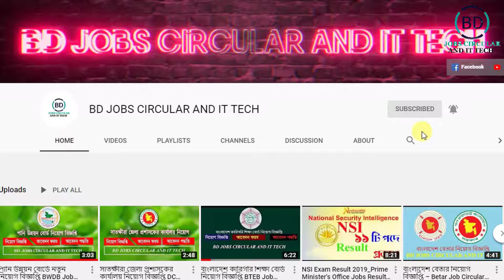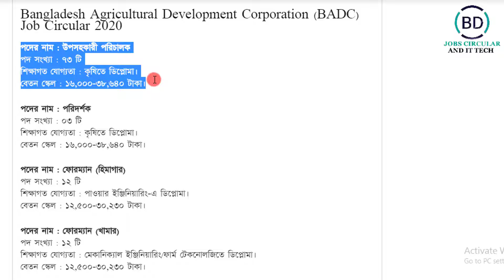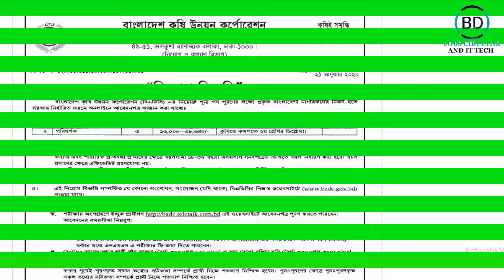বাংলাদেশ কৃষি উন্নয়ন কর্পোরেশনে নিয়োগ বিজ্ঞপ্তি BADC Job Circular 2020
বাংলাদেশ কৃষি উন্নয়ন কর্পোরেশনে নিয়োগ বিজ্ঞপ্তি BADC Job Circular 2020-BD JOBS CIRCULAR AND IT TECH.

আবেদন প্রক্রিয়া সহ বিস্তারিত তথ্য দেখুনঃ
আবেদন প্রক্রিয়া: আগ্রহী প্রার্থীরা অনলাইনে এই ওয়েবসাইটে গিয়ে আবেদনপত্র পূরণ করতে পারবেন।

আবেদন শুরুর সময়: ২৩ জানুয়ারি ২০২০ তারিখ সকাল ১০:০০ টা থেকে আবেদন করা যাবে।
আবেদনের শেষ সময়: ১৩ ফেব্রুয়ারি ২০২০ তারিখ বিকাল ০৫:০০ টা পর্যন্ত আবেদন করা যাবে।

Video:  Make professional YouTube video
Edit & Color: Md.Mohasin Islam
Directed by: BD JOBS CIRCULAR AND IT TECH TEAM